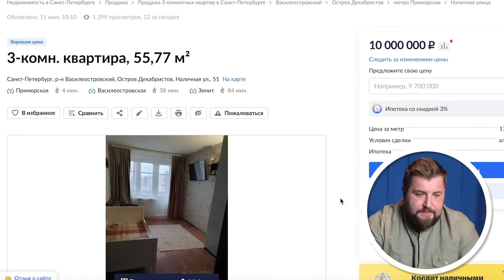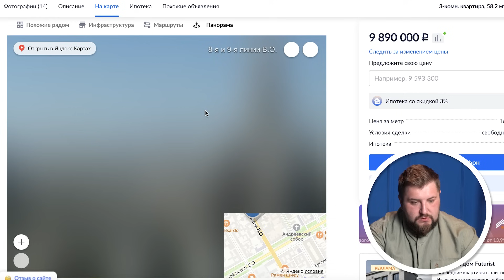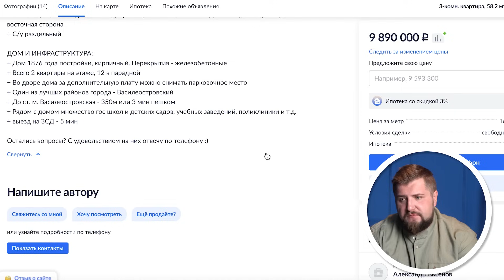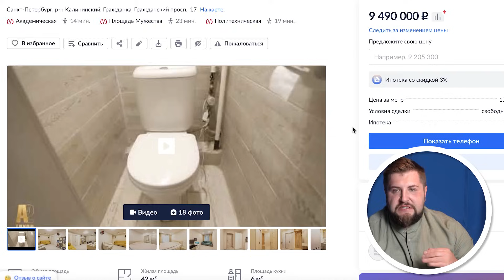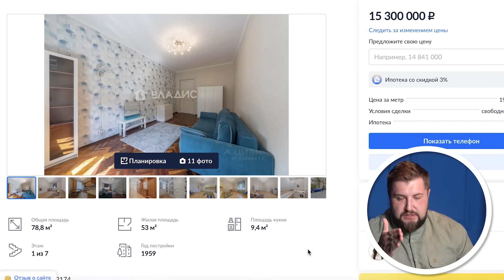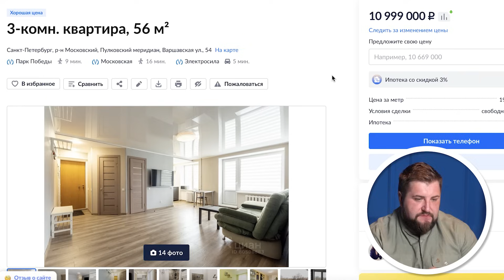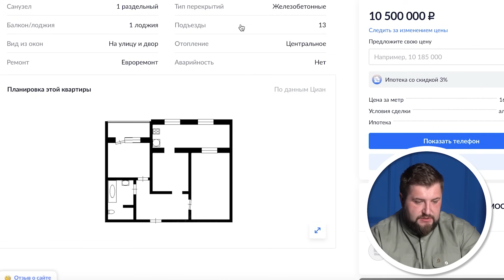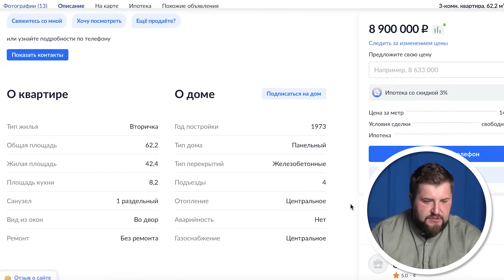ТОПОВЫЕ ТРЕШКИ Питера до 10 млн рублей / Цены на недвижимость 2023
Rutube ТОПОВЫЕ ТРЕШКИ Питера до 10 млн рублей / Цены на недвижимость 2023
Хотите купить квартиру в Питере, но растерялись с ценами?
В этом видео я подробно разберу стоимость 3-комнатных квартир в разных районах Санкт-Петербурга в 2023 году. Узнайте реальные цены на рынке недвижимости, чтобы не переплачивать и сделать выгодную покупку! Смотрите полезное видео про цены на 3-комнатные квартиры в Питере в 2023 году. Вы точно найдете для себя много нового!

00:00:00 Вступление
00:01:36 1-й вариант
00:09:59 2-й вариант
00:21:30 3-й вариант
00:29:14 4-й вариант
00:36:15 Московский район
00:44:19 5-й вариант
00:46:09 6-й вариант
00:55:59 7-й вариант
00:57:38 8-й вариант
01:05:23 9-й вариант

ПРО ПИТЕР - канал Юрия Останина.
"Про Питер" - компания с большим опытом на рынке недвижимости.

✴️Одобрение ипотеки.
✴️Юридическая консультация.
✴️Личная консультация.
✴️ПОКУПКА и ПРОДАЖА объекта на вторичном рынке.

Решение жилищного вопроса "Под ключ".

  ☎️Остались вопросы? ЗВОНИТЕ/ Пишите!
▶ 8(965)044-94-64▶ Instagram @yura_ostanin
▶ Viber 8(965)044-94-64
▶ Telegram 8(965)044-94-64